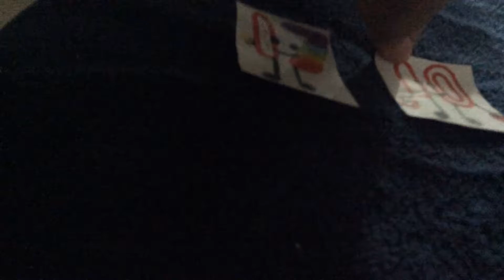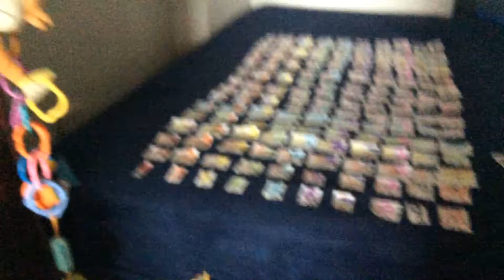Numberblocks 2 : Episode 9 : Le Art Hero